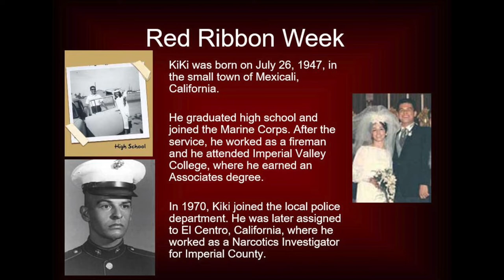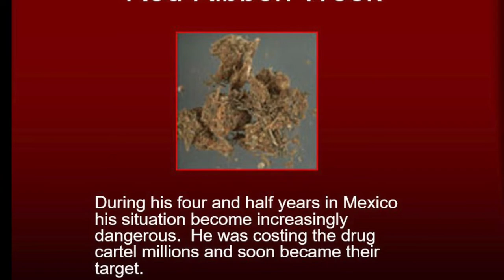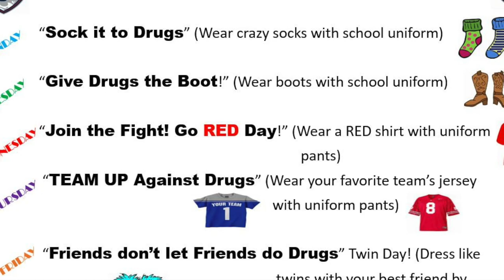Enrique "Kiki" Camarena Sellers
Celebrating the life of Enrique "Kiki" Camarena & How Red Ribbon Week began.